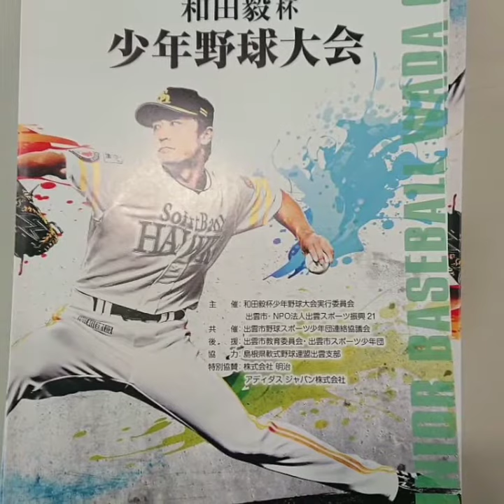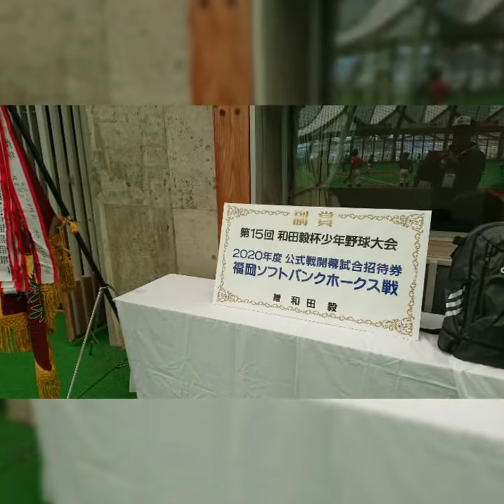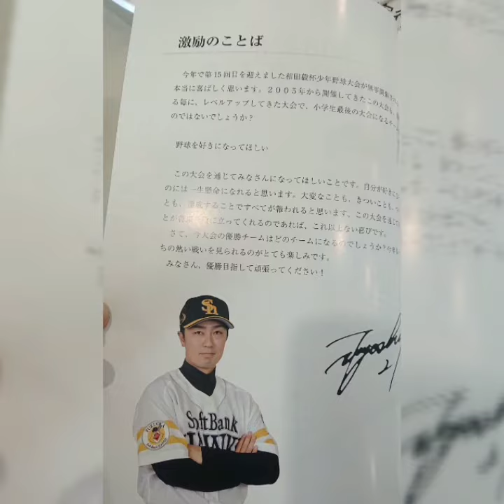第１５回和田毅杯少年野球大会が本日11月30日より始まりました‼️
島根県出雲市出身のプロ野球選手、福岡ソフトバンクホークスの和田毅選手が作った少年野球大会‼️😃
11月30日  一回戦
12月7日    準々決勝
12月8日   準決勝、決勝戦
8日は和田毅選手も帰省して表彰式に出席します✌️🤩